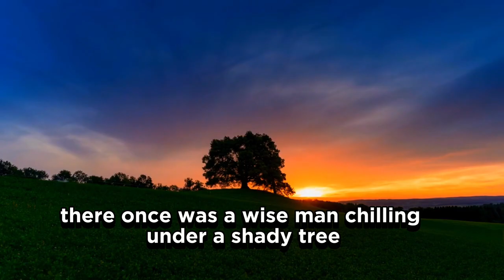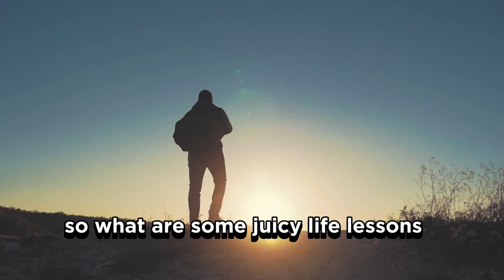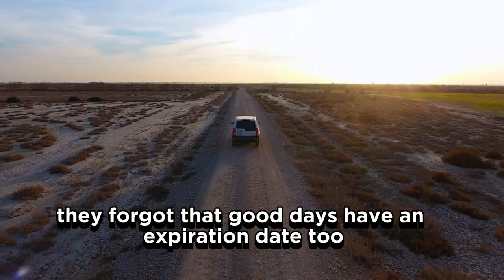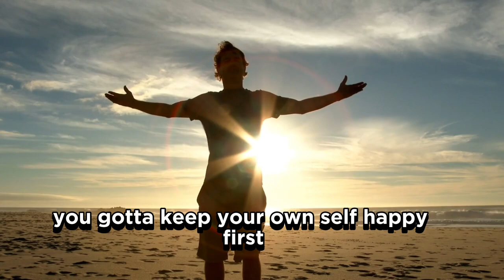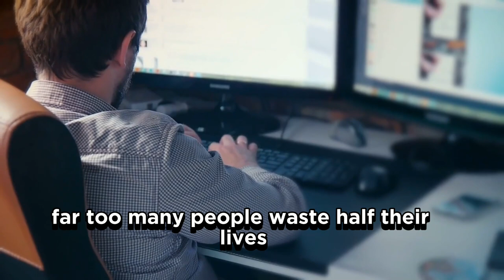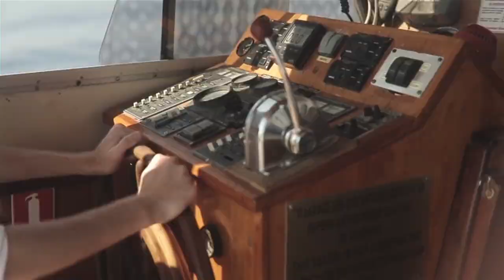8 Life Lessons That Will Change Your Perspective Forever!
Life is an extraordinary journey filled with ups and downs. We must navigate through the twists and turns that come our way. In this video, I dive deep into the realm of life lessons, blending informative insights with a touch of fun and unique twists.